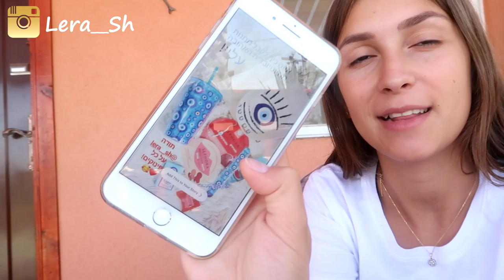VLOG #13 | נעליים חדשות, אוכל, פתרון לאחסון איפור ב10 ש"ח ועוד....